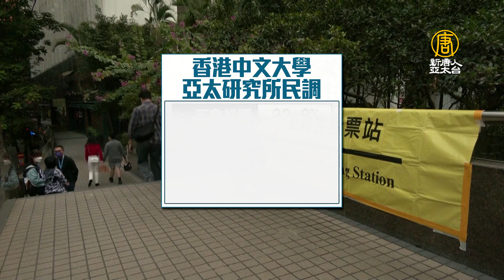港立法會周日選舉選情冷 議會先改中共國徽